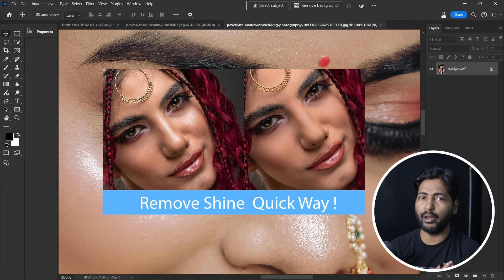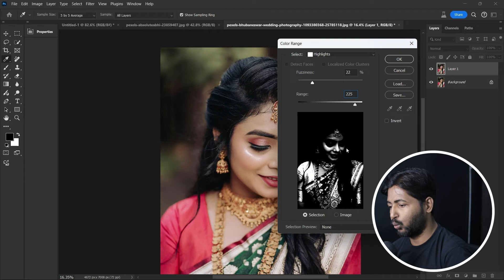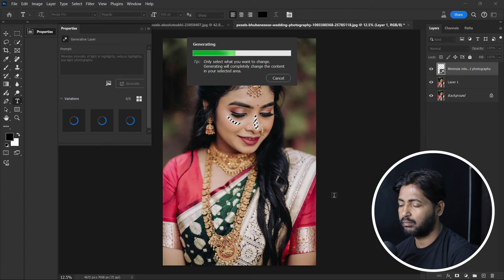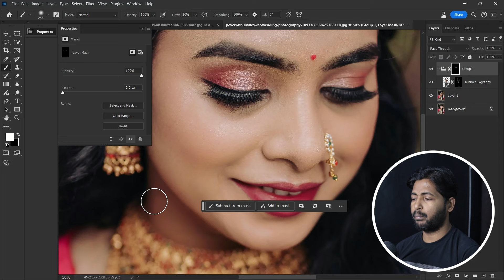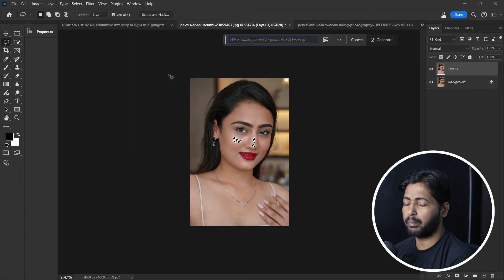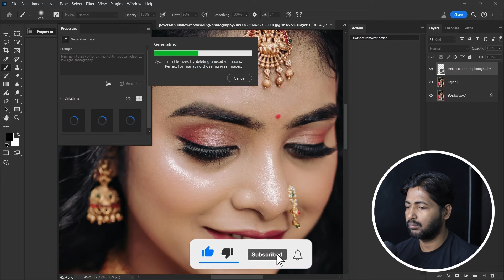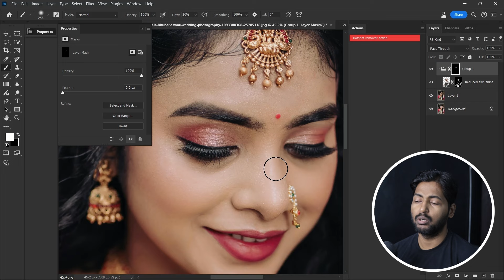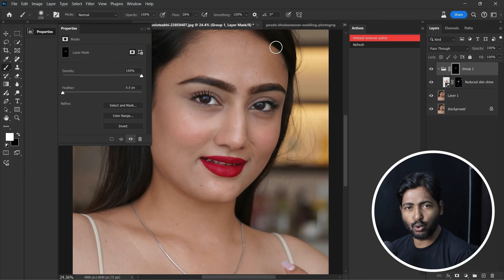Generative Fill | Trick to Remove Hotspots EASY! - Photoshop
Unveil the Secret to Flawless Skin: Master High-End Hot Spot Removal in Photoshop!

Tired of those pesky hot spots ruining your perfect portraits? Elevate your photo editing skills and achieve professional-level results with this game-changing Photoshop technique.

🌟 Remove Hotspots From Face Action 🌟

Photoshop course
Online Photoshop course
Photoshop tutorials
Photoshop training
Photoshop classes
Photoshop lessons
Photoshop certification
Adobe Photoshop course
Photoshop online training
Photoshop workshop
Photoshop skills
Photoshop basics
Advanced Photoshop course
Photoshop for graphic designers
Photoshop for photographers
Photoshop editing techniques